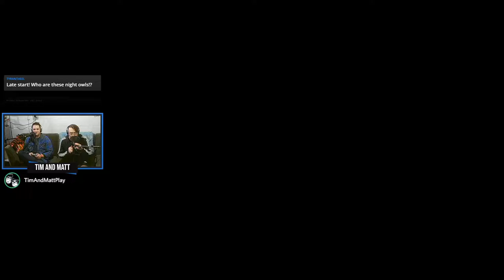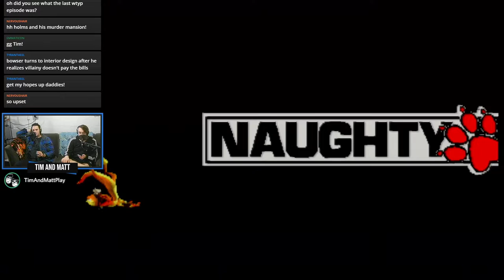Tim & Matt Play Jak and Daxter: Part 6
And bidet to you, sir!